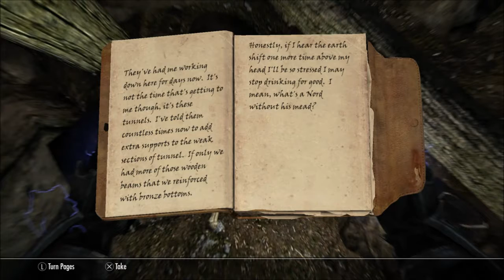Skyrim SE Stigandr ep 28 Lakeview Fort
Here we go everybody we get to look at our new home.

List of mods i use, these are prone to change as new and better mods are uploaded every day (these are in alphabetical order to the best of my knowledge)  :)
1. alidon's ultimate armory
2. arvak from hell
3. basic spell scaling
4. bethesda beards ps4
5. better docks
6. better city entrances ps4
7. better magic ps4
8. better weapon perks
9. big: more blood and gore!- a better improvements for gameplay mod (ps4)
10. big: ultimate kills! a better improvements for gameplay (ps4)
11. bloodskal blade tempering (ps4)
12. breezehome - breezehome modesta - ps4
13. bridges of skyrim ps4
14. circlets with mage hoods
15. craftable ancient falmer armor
16. dawnstar supreme!! a dawnstar overhaul
17. dense grass ps4
18. draco's heljarchen manor upgrades for ps4
19. draco's lakeview manor upgrades for ps4
20. draco's windstad manor upgrades for ps4
21. dragonborn shout recast effect
22. dragonshout tweaks
23. easy lockpicking ps4
24. ebony blade fix
25. enchant it all ps4
26. fallen trees
27. frost giants ps4
28. gauldur amulet +shout
29. get: no more dead followers! a game environment tweaks mod (ps4)
30. GET: no more dead merchants
31. guard and soldier gear diversity
32. hardcore combat ai
33. hearthfire alternative library
34. hearthfire trophy entryways
35. immersive citizens - ai overhaul
36. immersive improved civil war equipment
37. immersive patrols[ps4]
38. improved archmage robes
39. improved hearthfire lighting
40. improved sounds
41. katana pack
42. kat's smelt down everything
43. kato's falkreath - ps4
44. kato's ivarstead - ps4
45. kato's riverwood - ps4
46. kato's whiterun - ps4
47. kelvar's althletics skill tree
48. lakview manor kitchen
49. light armor smithing
50. m ren's skyrim nature overhaul - ps4
51. magical college of winterhold
52. man those borders! ps4
53. markarth supreme!! a markarth overhaul
54. marraige all ps4
55. masks with hoods
56. morrowind music integration
57. mythical ages by arindel for ps4
58. npc personalities ps4
59. phenderix magic world ps4
60. project hippie ps4
61. ps4 birds and flocks
62. ps4 cumulative blessings
63. ps4 hearthfire display case fix by krucify
64. ps4 hold border banners
65. ps4 increased population
66. ps4 lampposts of skyrim
67. ps4 relocate npc - your new home
68. ps4 severin manor redecoration
69. ps4 unenchanted dynamic crafting expansion
70. rain and snow fx ps4
71. re-color replace pack
72. realistic conversations ps4
73. realistic weapon weights ps4
74. resurrection
75. ruins of winterhold
76. scaling shouts ps4
77. six enchants per item {ps4}
78. skyrim spring tree
79. skyrim restored
80. skyrim is windy ps4
81. smithable circlets for ps4
82. solitude supreme!! a solitude overhaul
83. spell strength enchants + more ps4
84. standing stones tweaks
85. TAOS: extra craftables ps4
86. trustinlies price overhaul ps4
87. unlimited werewolf transformations ps4
88. various dragons
89. various wild
90. volgon estate
91. YOT: your own thoughts
92. water -  water and terrain enhancement redux ps4
93. windhelm supreme!! a windhelm overhaul